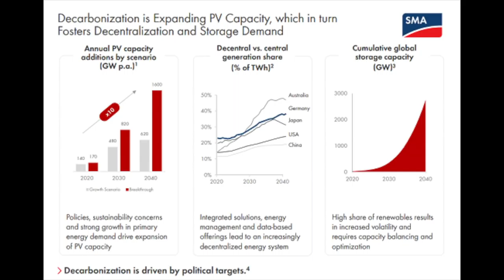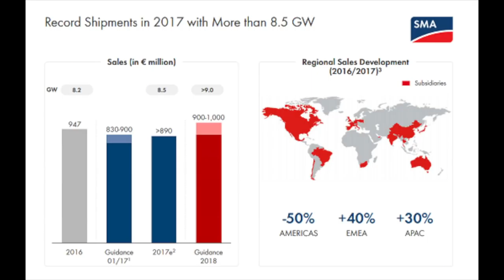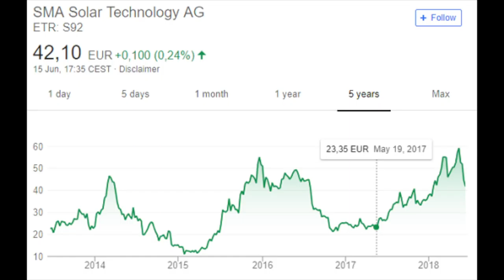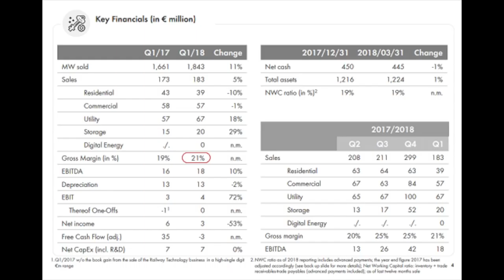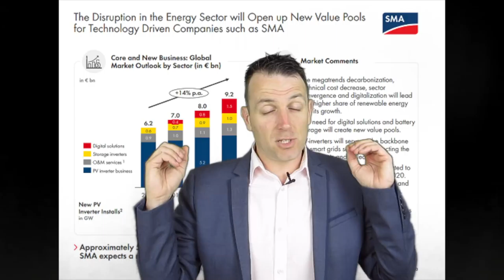SMA SOLAR HUGE POTENTIAL STOCK - SUNDAY STOCK ANALYSIS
SMA Solar (GER: S92 , OTCPK: SMTGF, SMTGY) is a leading global specialist in photovoltaic system technology and their range of products demonstrates this.
PV inverters, battery inverters, DC technology and planning software alongside data and system efficiency operation, where the company is currently expanding, are all segments that are expected to boom alongside the booming solar trend.
The product offering is SMA’s bet on the megatrends evolving in the solar industry from decarbonization, increased complexity of energy solutions alongside storage, production decentralization and digital solutions.

I am also a book author:
Modern Value Investing book: